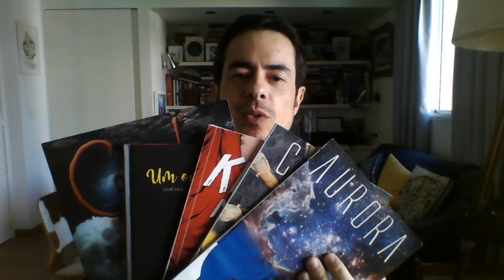Big techs censurando o Presidente, variante lambda e o fim da humanidade.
Para comprar meus quadrinhos, "Aurora", "Comunhão", "Um Outro Dia", "Chaos" e o lançamento "Knock Me Out" é só mandar uma mensagem no link: